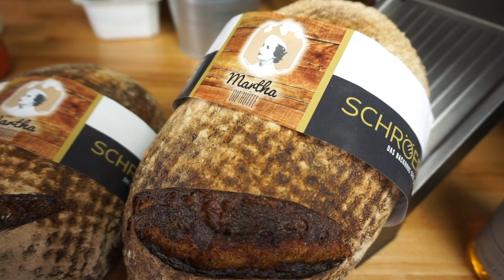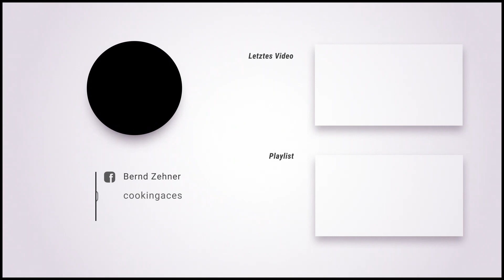Abendbrot Deluxe mit Andreas Rolle | Bäckerei Schröer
Wir testen Abendbrot Deluxe mit dem Martha Brot vom Backhaus Schröer aus Wiesbaden. Zusammen mit Andreas Rolle gibt es einen kleinen Wettkampf wer das bessere Brot hinbekommt. Viel Spaß beim schauen!

▬ Social Media ▬▬▬▬▬▬▬▬▬▬▬▬▬▬▬